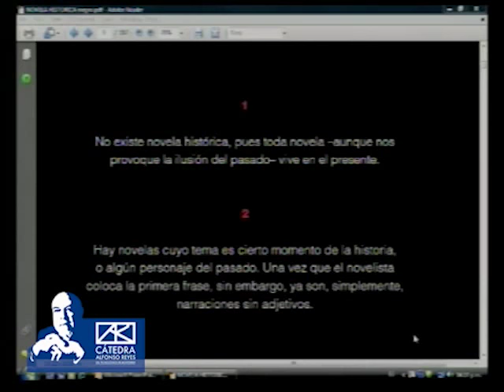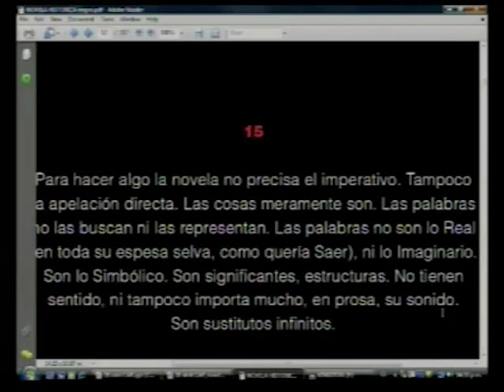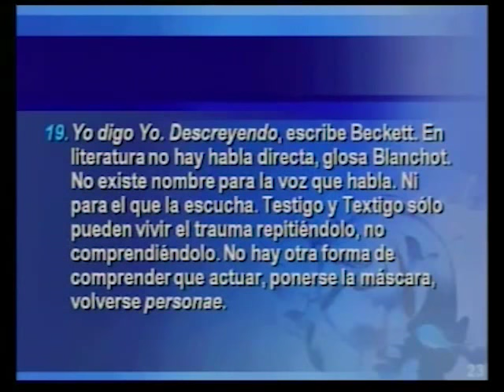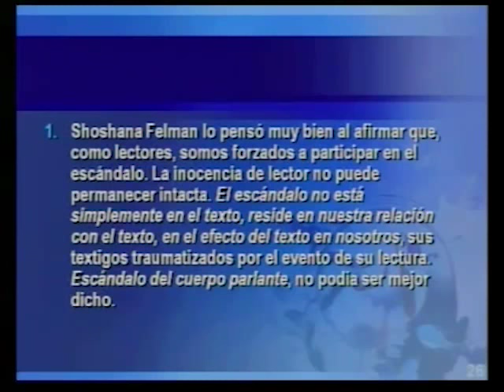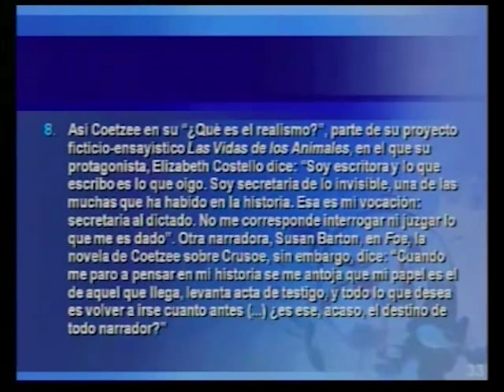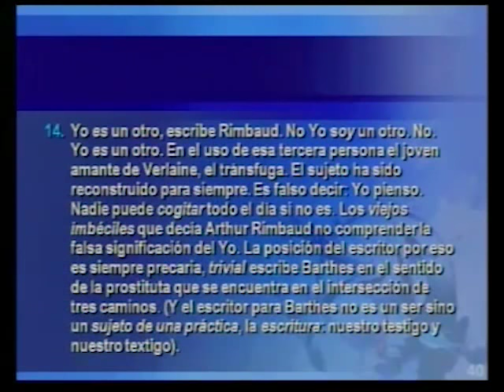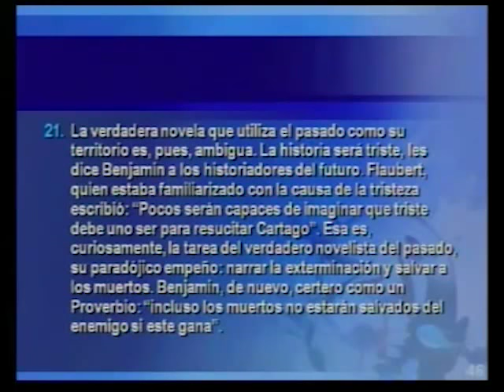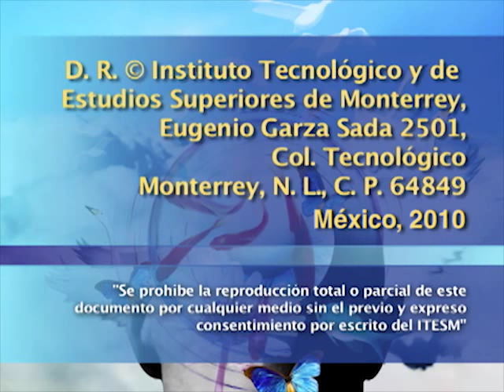PEDRO ÁNGEL PALOU - Novela histórica (1a sesión)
Primera sesión del Seminario La novela histórica en donde Pedro Ángel Palou define la novela como género y luego la novela histórica en particular. Su análisis, apoyándose en premisas de Jaqcues Lacan y que parte de la lectura y glosa de 21 aforismos, se centra en definir al testigo (narrador) y al textigo (lector). Al final contestará las preguntas que surjan de su exposición.